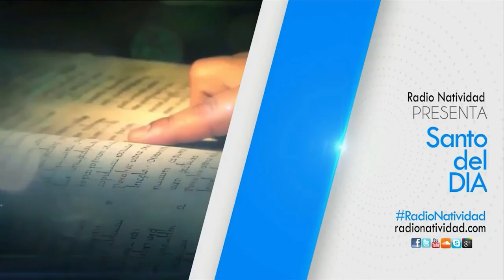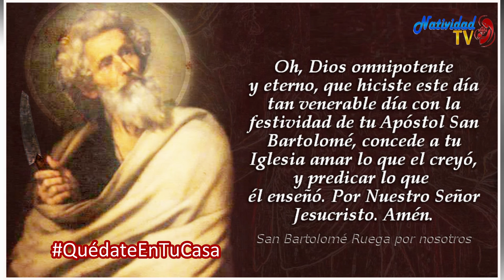SANTO DEL DÍA Martes, (24/08/2021) Fr. Juan Duque